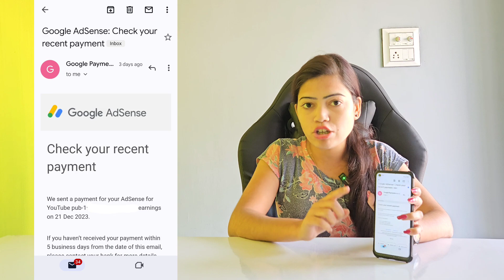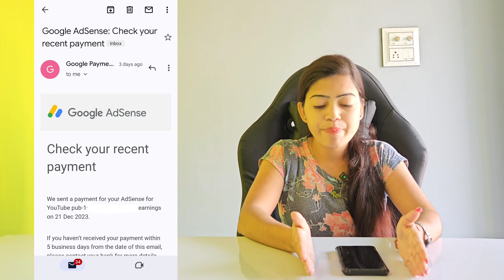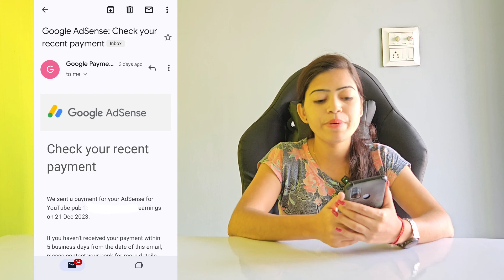खुशखबरी! 🤩 Big Monetization Policy Update 💥 0 Subs & 0 Hrs फिर भी पैसा देगा Youtube 🤑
how to complete 1000 subscribers and 10 Million Views in shorts channel
watchtime kaise complete karen
Shorts channel kaise monetize kare
short video par 10 million views kaise complete Karen
90 days mein 10 million views kaise complete Karen
youtube par 10 Million Views kaise complete Karen
10 million views kaise complete Karen